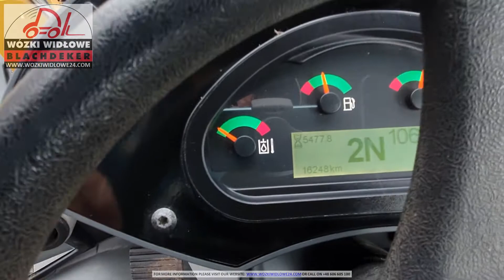Ładowarka kołowa CATERPILLAR 906M 2016 BD-2239